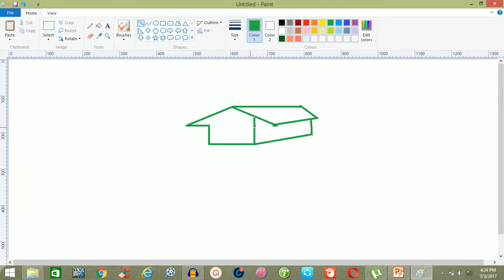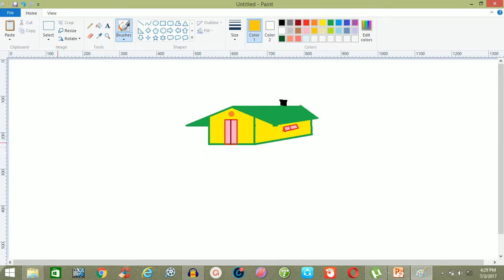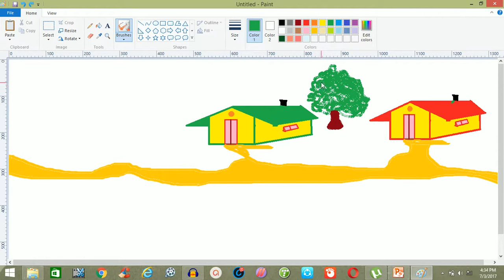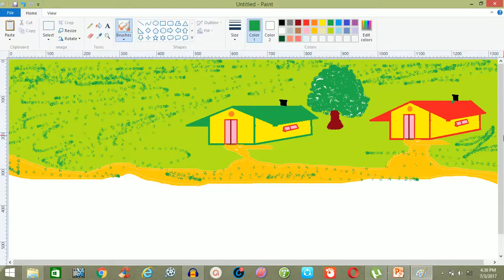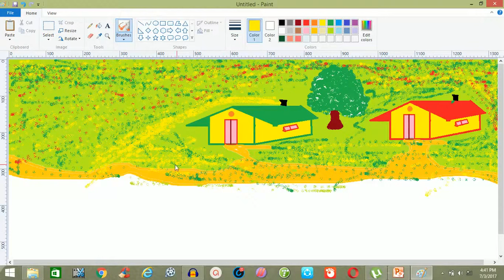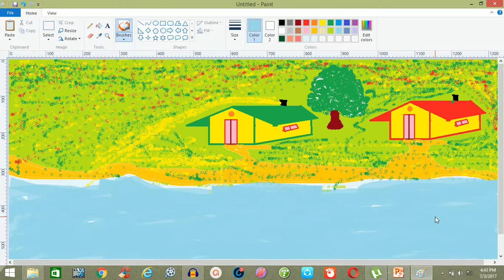HOW TO DRAW SCENERY IN MS PAINT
DRAW HUT ON HILL STATION WITH MS PAINT